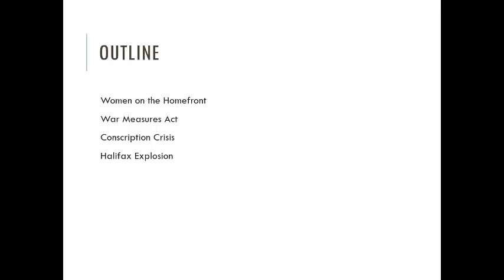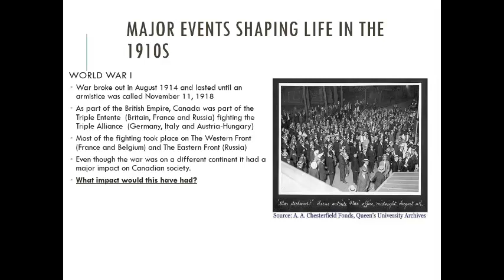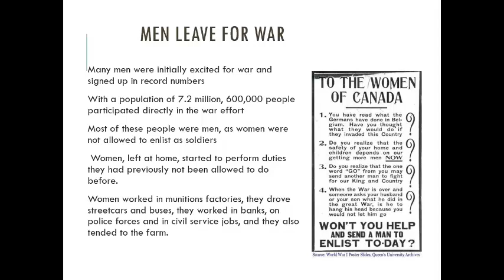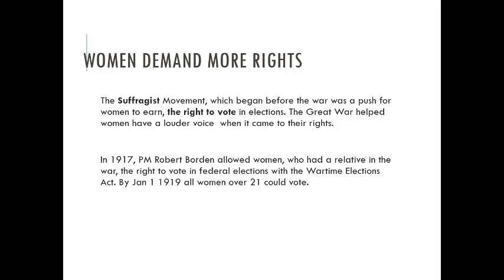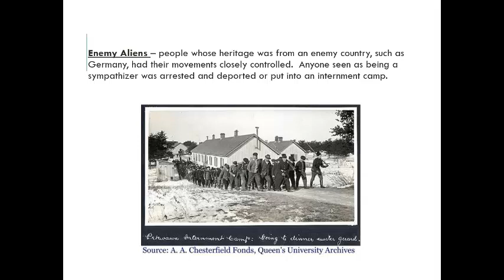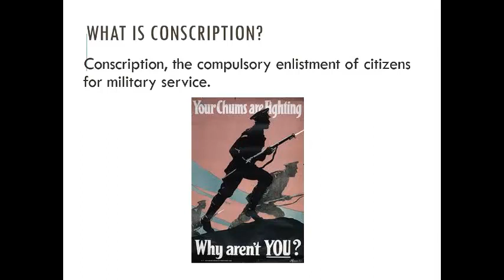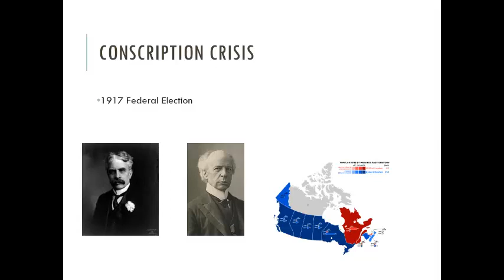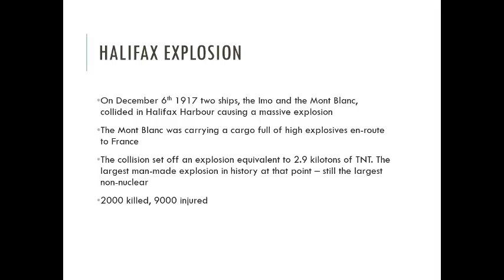WWI on the Canadian Homefront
This video looks at some of the ways in which WWI impacted Canadian society,. Topics covered include: women on the homefront, the War Measures Act, the Conscription Crisis, and the Halifax Explosion.